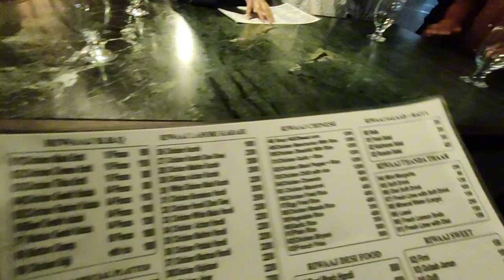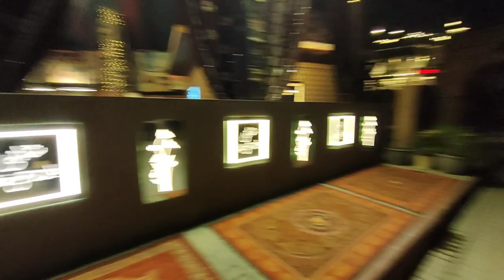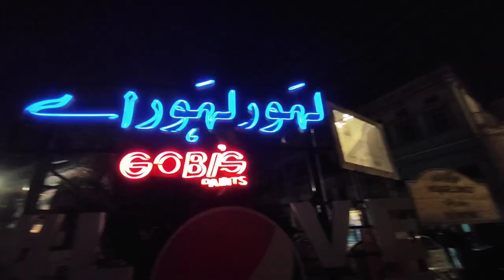Badshahi Mosque Vlog | The Heart Of Lahore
daily vlog vlogs daily vlogging daily vlogs family vlogs daily daily vlogger how to daily vlog family vlog,daily vlogging reality family my daily life l dailyvlogs dailyvlog